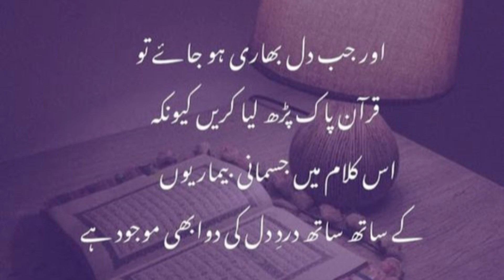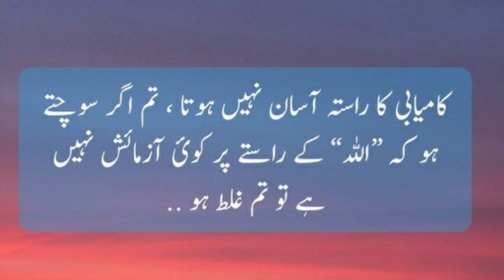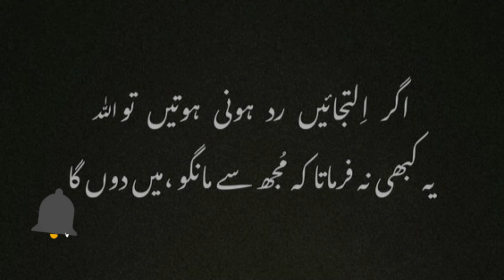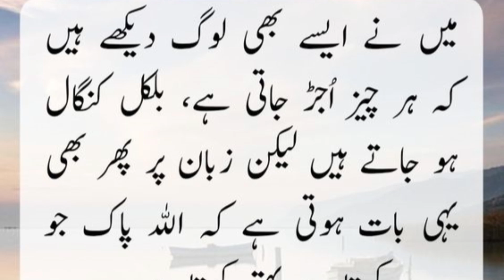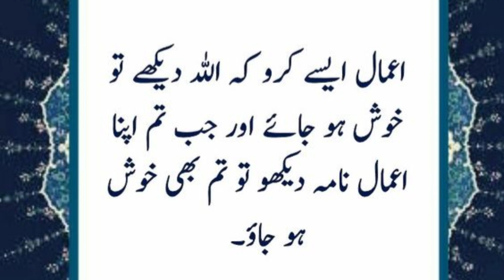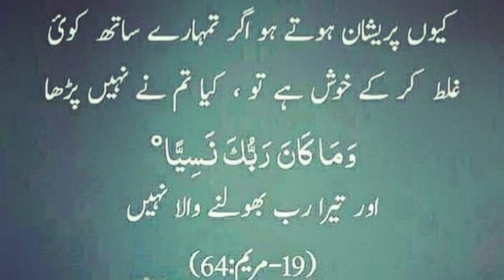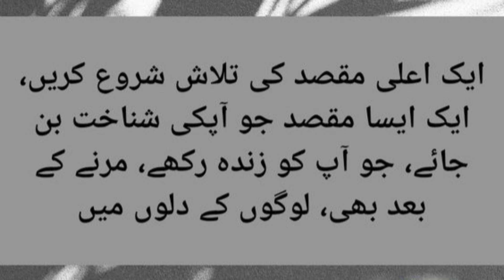Kabhi Mayoos Mat Hona.. Motivational Quotes For Life